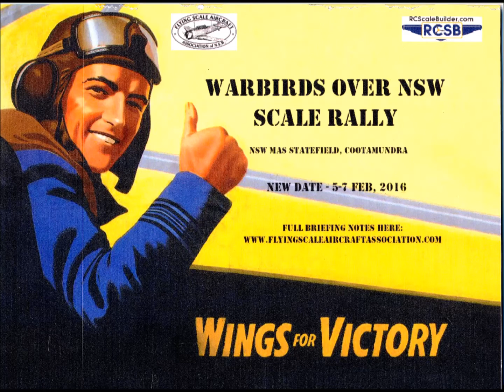Warbirds over NSW Feb 2016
Flying Scale Aircraft Assn of NSW hosted a Scale Rally at the MAS State Field near Cootamundra in Feb 2016. Over 50 scale rc warbirds from all eras were put through their paces